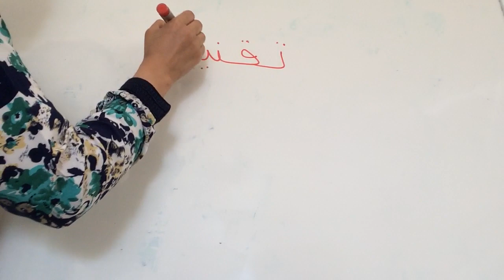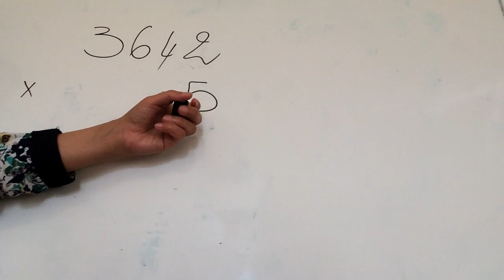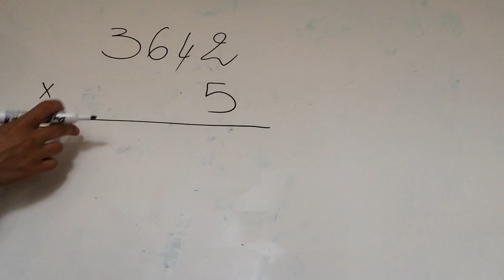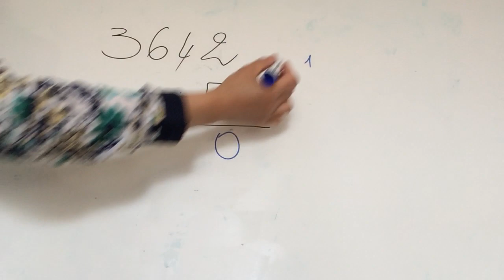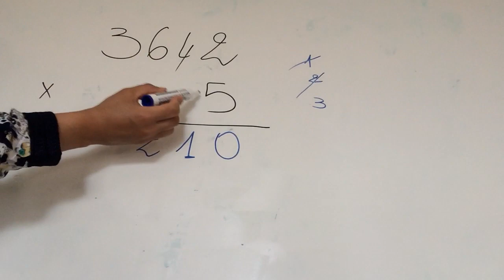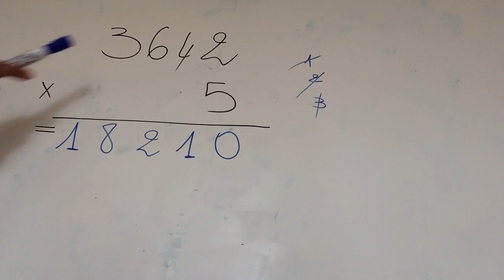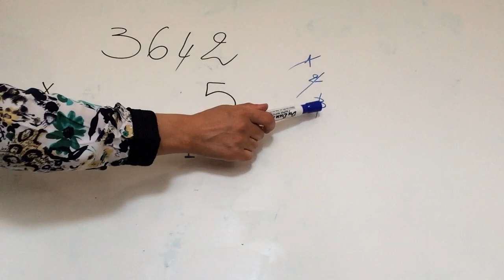ضرب الأعداد الصحيحة 1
multiplication des nombres entiers